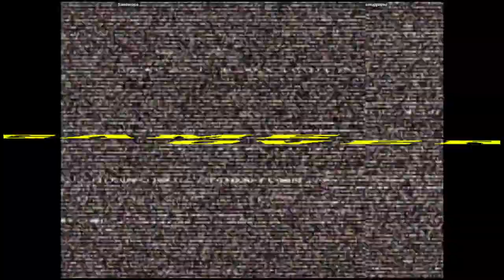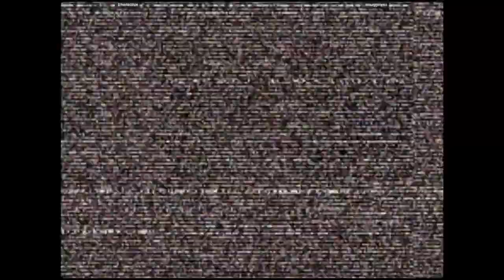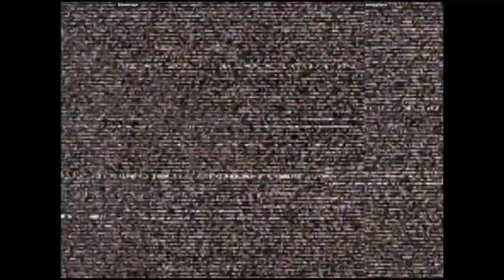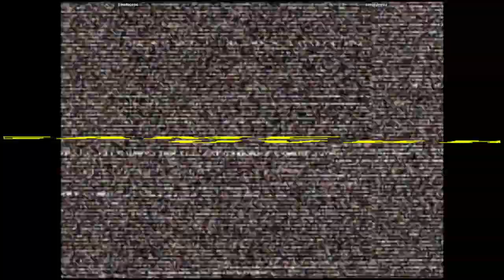CVS2 - $ilentscope VS smugginyou | 🇺🇸🇺🇸 Fightcade2 Silentscope